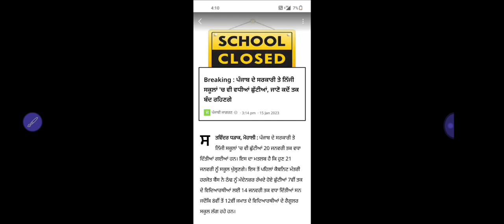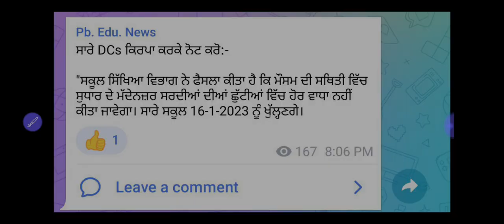Breaking : ਪੰਜਾਬ ਦੇ ਸਰਕਾਰੀ ਤੇ ਨਿੱਜੀ ਸਕੂਲਾਂ 'ਚ ਨਹੀਂ ਵਧੀਆਂ ਛੁੱਟੀਆਂ, ਕੱਲ ਤੋਂ ਖੁੱਲਣਗੇ ਸਕੂਲ PSEB NEWS